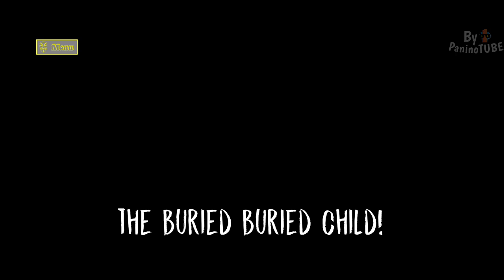Evil Nun Series - The MYSTERY of the BURIED CHILD 😃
Today I will discover new secrets on Evil Nun The Broken Mask 😃 The mother of Ice Scream 😃 New update is out 😃 The rat chapter is here and now the mask is complete 😃 Discovering new secrets of Evil Nun Saga 😃